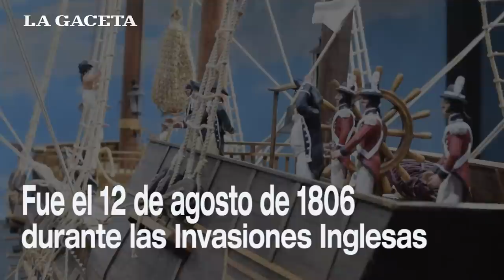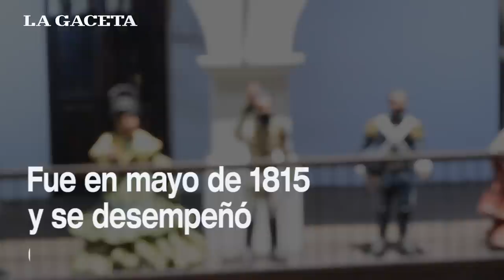Curiosidades sobre la vida de Güemes que quizás no sabías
Te contamos algunos detalles curiosos de la vida del héroe gaucho. Las imágenes son de las maquetas que se encuentran en el Complejo    cultural de Agrupación Gaucha "Juan Carlos Dávalos" de San Lorenzo.